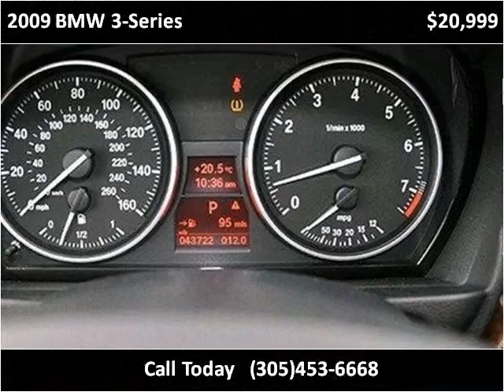2009 BMW 3-Series Used Cars Lake Worth FL